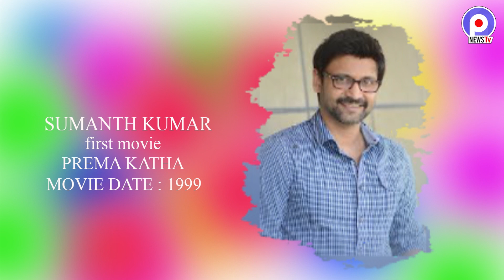మన టాలీవుడ్ హీరోలా మొదటి సినిమా ఏమిటో తెలుసా .... || PEOPLESPOST TV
TOLLYWOOD HEROES FIRST MOVIES

  1.NTR2.AKIKINANI NAGESHWARAO 3. BALAKRISHNA 4.MAGASTAR CHIRANJIVI
  5.NAGARJUNA 6.VENKATESH 7.RAMCHARAN 8.PRABHAS 9. VIJAYDAVRKONDA
  10 PAWANKALAYAN 11.JR NTR 12.NAGACHATANYA 13. NITHIN
  14. UDAY KIRAN 15. DAGUBATI RANA 16.NADAMURI HARIKRISHNA
  17. SRIHARI 18.NANI 19. RAJANDERA PRASAD 20.SAI DARAM TEAJ
  21. UDAY KIRAN 22.ALUARJUN 23. RAGAVA LARANCE
  24.SUNIL 25.PRABUDEV

Welcome to Peoplespost Media Channel,Enjoy Here Latest  Political Updates Entertainment,Health,Latest Updates in Our Official Youtube Channel

Category
Sports